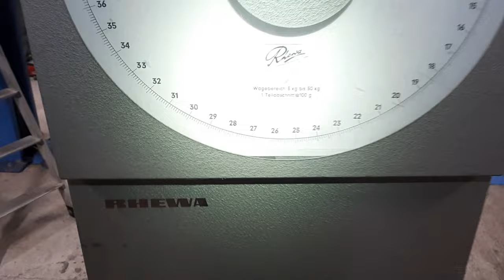Montaż tłoków syrena dwucylindrowa,motopompa👀. Czy można zamienić tłoki miejscami lub obrócić❓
🛑 Każdy silnik wymaga odpowiedniego montażu tłoków na sworzniu korbowodu.
Silnik syreny też ma swoje zasady montażu.
Na filmie zobaczycie jak zamontować tłok do silnika syreny 100, 101 , 102, 103 czyli dwucylindrowej , lub motopompy.
Bedzie też odpowiedź czy tłoki można zamienić miejscami ?
O co chodzi w sposobie ich zamontowania ? 🤔

  👉   Pamiętaj  Nikczemniku.

dodaj  Suba  👻
a żeś nie  ciapek 💪
dołóż łapek 👍

🛑  Niegrzeczni słuchacze ,☹🤑😖
Wszyscy Ci co się wiercą przed monitorem,
gadają, jedzą popkorn i mlaskają,
będą karani odłączeniem  od sieci na 10 minut,🛑⚡
 Poza tym rodzice będą wezwani do jutuba na dywanik.☠ 🤦‍♂️